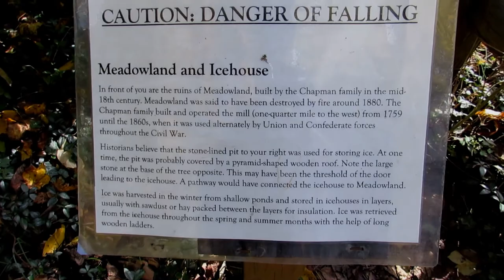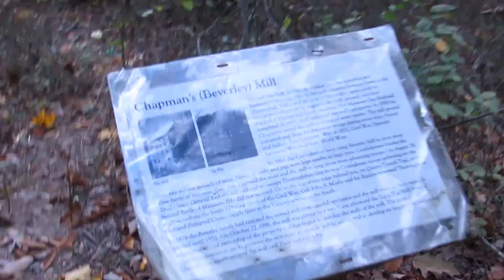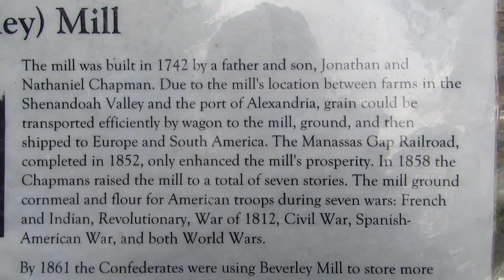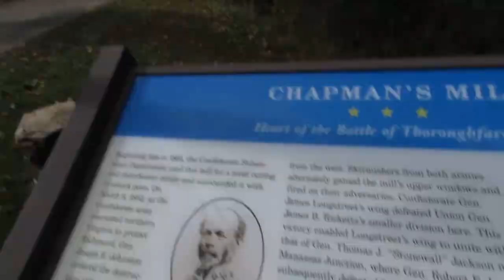a short vid of the Ruins of the Chapman Beverley Mill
found this on our way to the Shenandoah area to see the leaves, which we canceled due to the fact the leaves have not changed color much. but found this place on the way back and decided to do a quick exploration, unfortunately the road leading to the site was closed for maintenance so i could only get so close. i found a few cool things on my way out so kept filming, enjoy.  blow is a link to some info on the ruins.